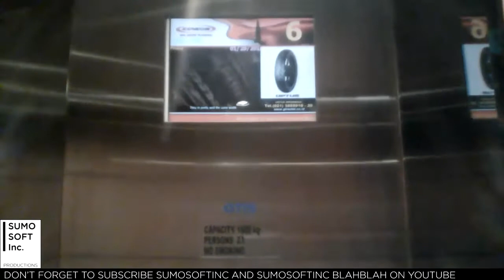Otis Lifts at Wisma Hayam Wuruk, Jakarta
An Otis lift like in Menara Thamrin, but with different LCD indicator. Enjoy!

Capacity: 1600 kg / 23 persons
Serviced floors: 1 - 12, 12A, 14
Taken date: January 29th, 2016